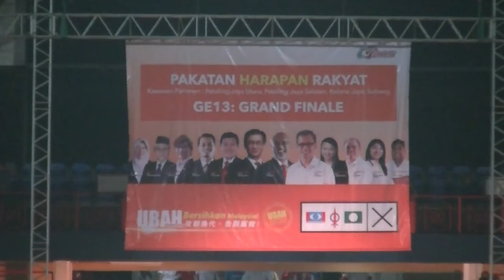GE13 Grand Finale - Negara Ku